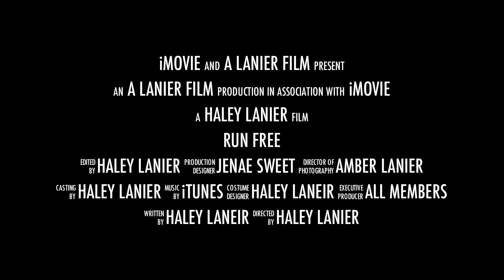RUN FREE ( my personal trailer)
i made a trailer for from my barn that i got to.  i am using imovie. IT IS THE BEST MOVIE I HAVE EVER MADE!